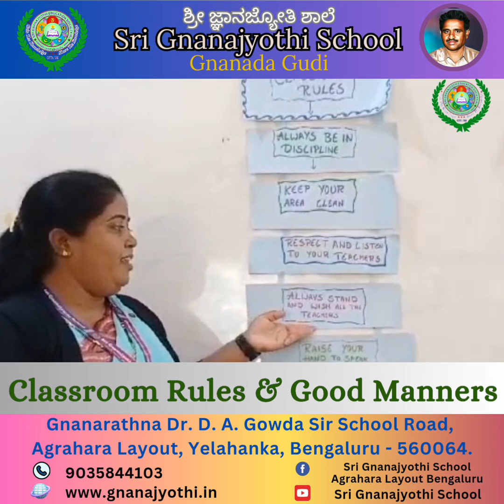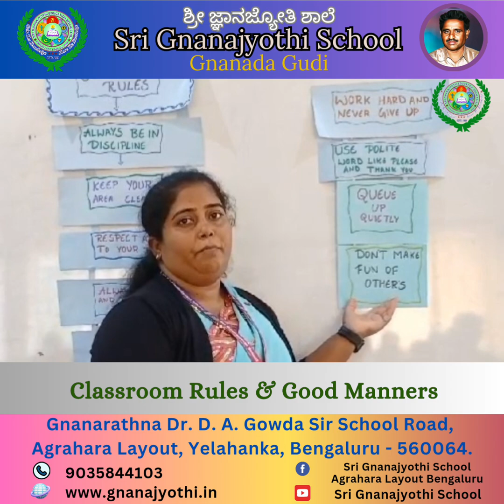🔵🔴Classroom Rules & Good Manners|Sri Gnanajyothi School 🏫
Gnana students learned about the importance of classroom rules and good manners. Following rules helps students stay organized and respectful, while practicing good manners ensures a positive and cooperative environment.

-Team Gnanajyothi.